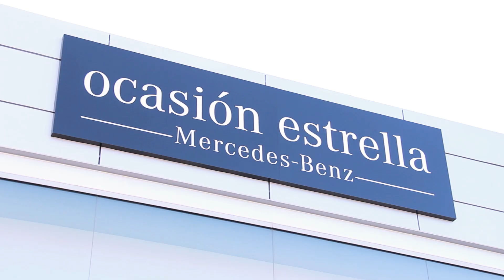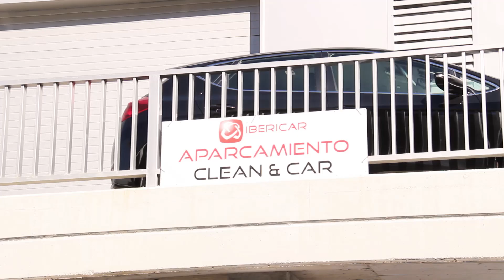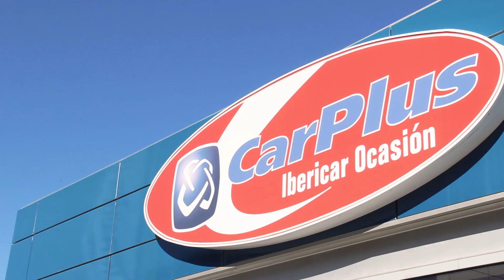Presentación Ciudad Ibericar Málaga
Te presentamos nuestras instalaciones de Ciudad Ibericar Málaga, en la que contamos con los Concesionarios y talleres Oficiales de Mercedes-Benz, Smart, Peugeot y Kia. Además de contar con instalación de Carplus y Bosch Car Service.